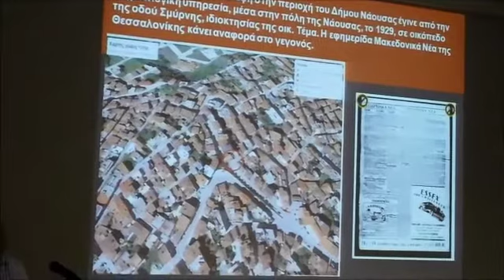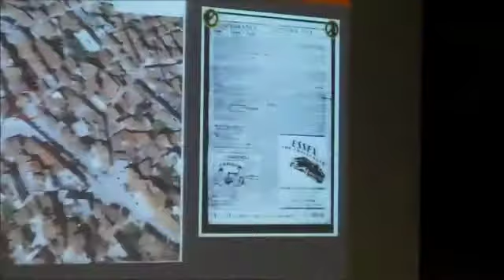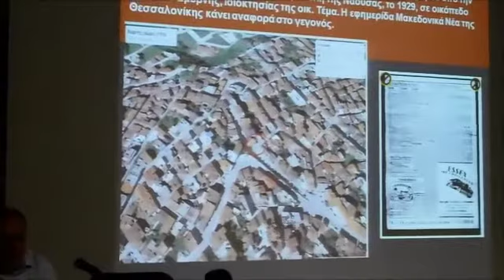Παλαιότερη ανασκαφή Νάουσας